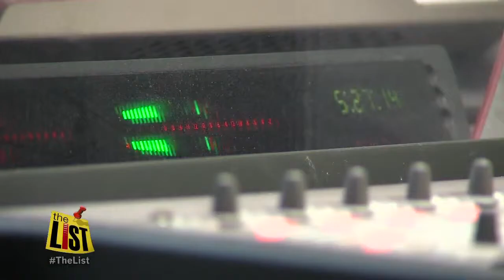Cookies are centerpiece of Jewish celebration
Jews prepare to celebrate Purim